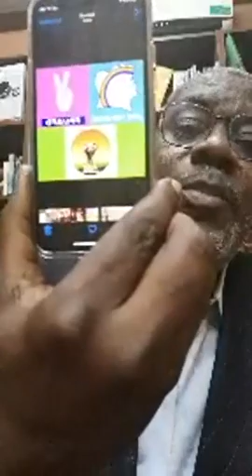URGENT: L'affaire Affi N'guessan, voici des graves révélations